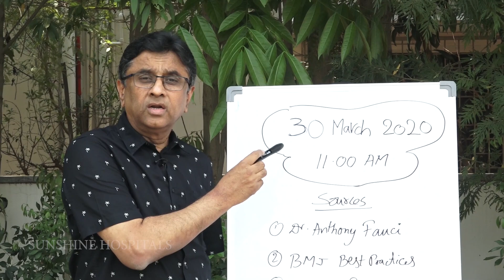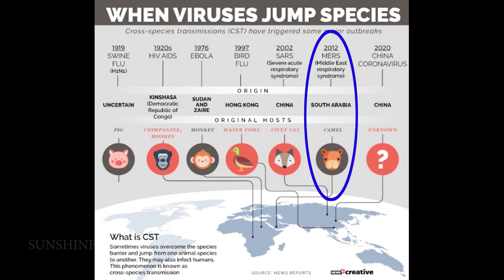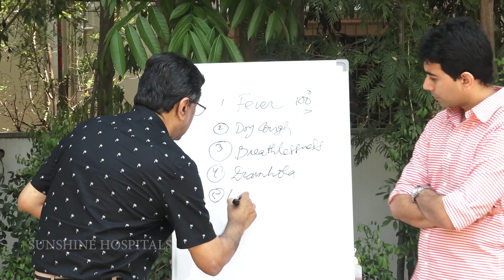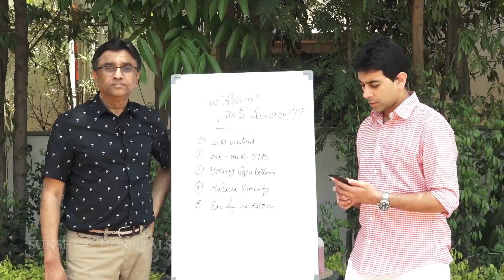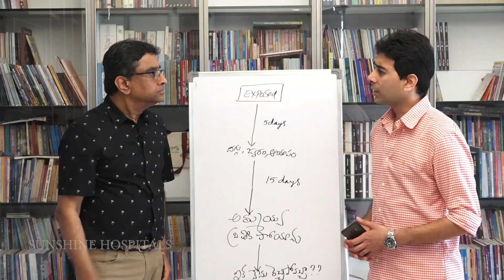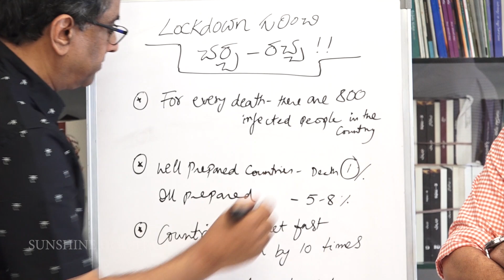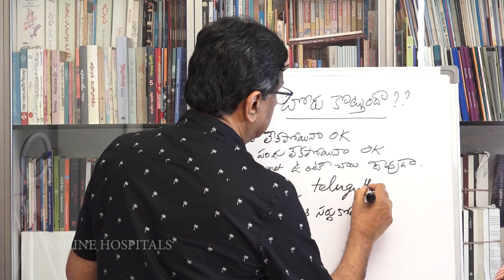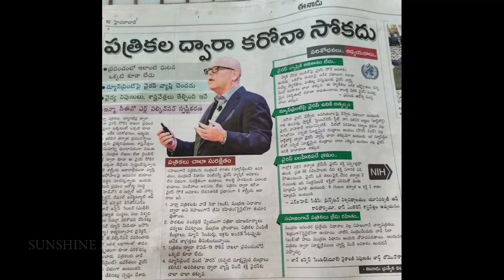Dr. Gurava Reddy Answers (With Eng Subtitles) Celebrity's Questions on Corona Virus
Dr Gurava Reddy and his son, Dr. Adarsh aim to dispel all the myths surrounding Corona Virus with their influential friends:

1. Actor Chiranjeevi
2. Actor Nani
3. Actor Rana
4. Director Rajamouli
5. Director Trivikram
6. Singer S. P. Balasubrahmanyam
7. P V Sindhu
8. Shantha Biotech - Vara Prasad Garu
9. V V S Laxman
10. Director Gangaraju Gunnam